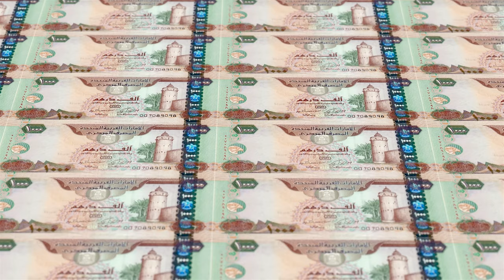Emirati Dirham United Arab Emirates Currency United Arab Emirates 1000 | 4K Free Stock Videos